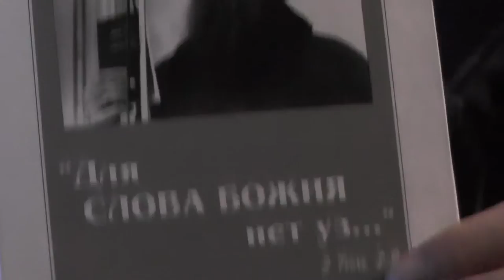№10. Автобиография Игнатия Лапкина. Пс.3:3 многие говорят душе моей: "нет ему спасения в Боге"